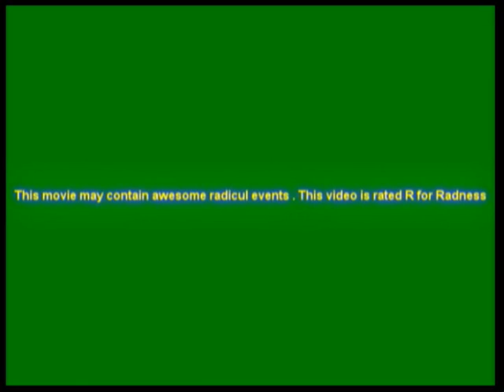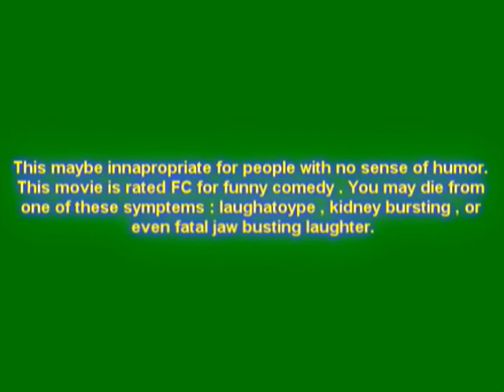funny comercials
aidan and spencer create funny comercials for there upcoming videos